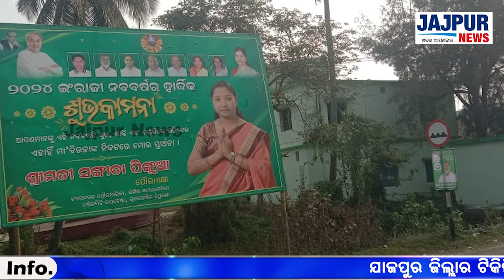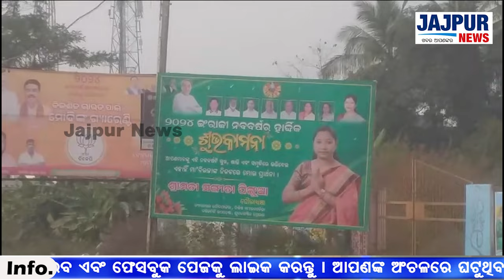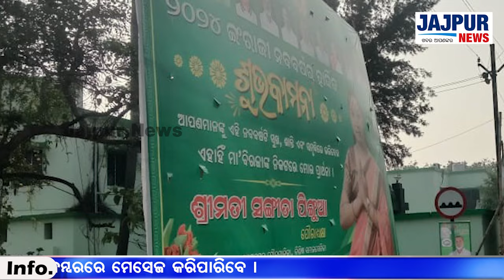ନବ ବର୍ଷର ଶୁଭେଚ୍ଛା ଆଳରେ କୋରେଇରେ ଏବେ ସଙ୍ଗୀତାଙ୍କ ବ୍ୟାନର ହୋଡିଂ ଛାଇଯାଇଛି ।